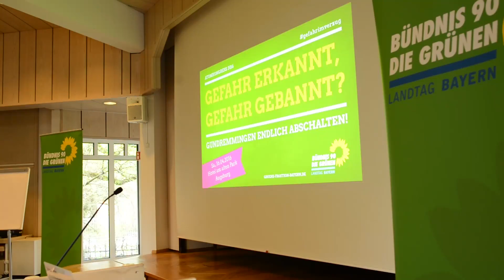Atomkraft endlich abschalten! Grüner Atomkongress 2016 mit Martin Stümpfig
Gefahr erkannt, Gefahr gebannt?

Keineswegs, denn die Reaktoren in deutschen Atomkraftwerken werden immer älter. Gerade Gundremmingen, mit den letzten Siedewasserreaktoren Deutschlands und dem größten Atommülllager Deutschlands, stellt eine besondere Gefahrenquelle dar. Der grüne Atomkongress 2016 in Augburg informiert über die aktuelle Situation in Bayern und klärt über  Risiken auf.